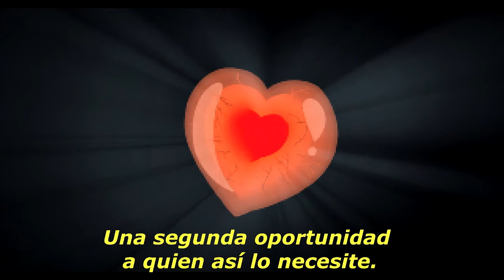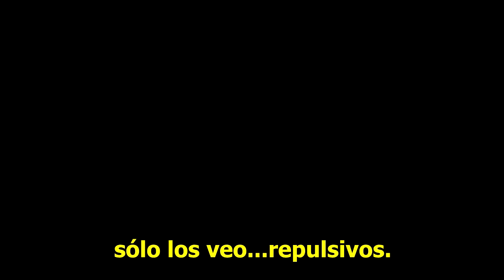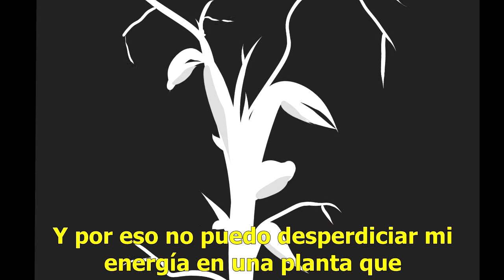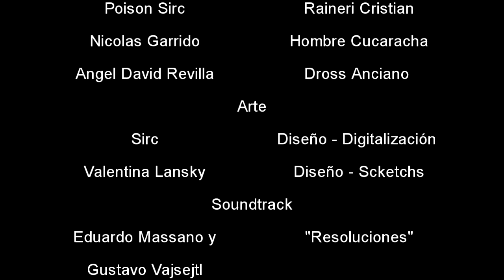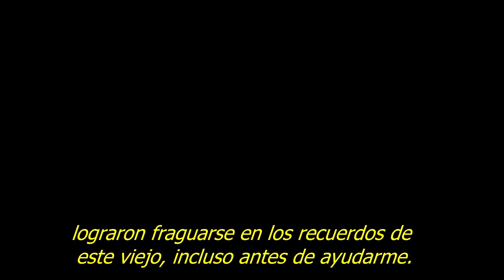POISON SIRC - Capítulo 1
Gracias por su enorme apoyo, pronto actualizaré en esta descripción  todos los colaboradores.